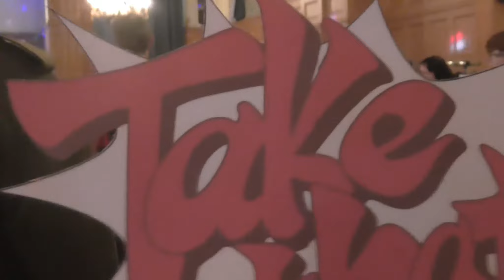Yorkshire Cosplay Ball 2019 - HOLD IT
Harry Jordan and Steve go to YCC Ball